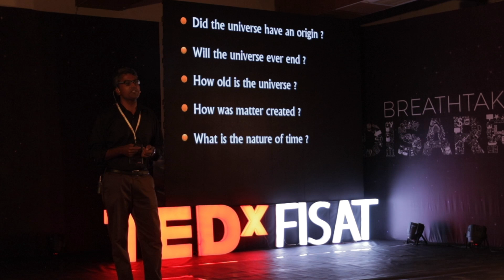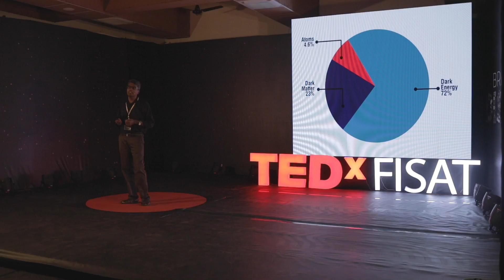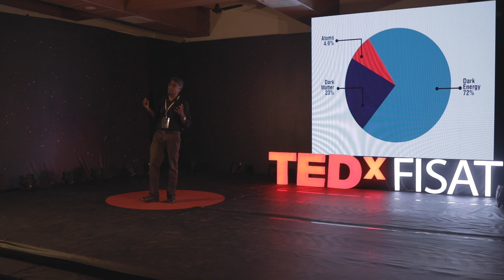Cosmic Perspective | Dr. Anand Narayanan | TEDxFISAT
Dr Anand Narayanan, an astrophysicist in the Indian Institute of Space Science and Technology, Trivandrum (IIST), currently studying the intergalactic medium, speaks about the revelations in the field of Astronomy over the past 100 years. He asks that everyone, regardless of their respective careers or interests, pay attention to what science tells us as we live in an era where science has a claim on truth. He unveils the cosmic perspective as he takes the viewers on a trip across spacetime.  Dr. Anand Narayanan is an Associate Professor of Astrophysics in the Department of Earth & Space Sciences at the Indian Institute of Space Science & Technology (IIST),Trivandrum. His current research is in understanding the physical properties of gas associated with galaxies and the intergalactic medium. Previously, he was an Assistant Scientist in the Department of Astronomy, University of Wisconsin, Madison, USA for two years. After a degree in Electrical and Electronics Engineering from College of Engineering (CET), Trivandrum, he made a transition to follow his passion for Astronomy and Astrophysics with a Ph.D. from The Pennsylvania State University.

Dr. Anand has scripted and anchored a 9-episode astronomy documentary series for a Malayalam television Channel. The series later went on to win the 2014 Kerala State Government Award for the best educational Television program. He has also been contributing articles to The Hindu newspaper on science, science heritage and scientists. This talk was given at a TEDx event using the TED conference format but independently organized by a local community.